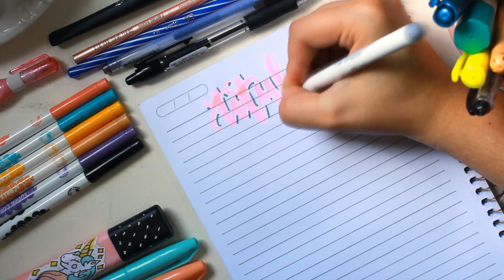Como montar um kit de Papelaria com MATERIAIS BARATINHOS - Karina Idalgo ♥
Nesse vídeo aqui eu mostrei como montei um kit de papelaria bem legal, com materiais que eu já tinha aqui em casa, e tbm materiais baratinhos ♥

Instas: @karinaidalgoo | @kainspira | @inspirapapelaria

Beeeeeeijos ♥